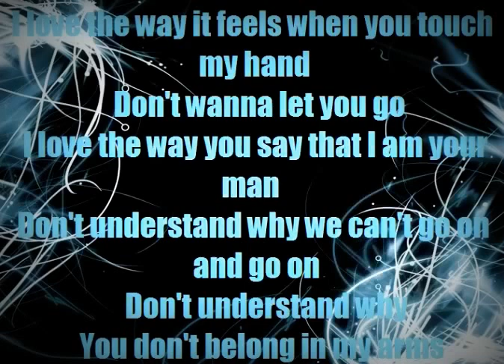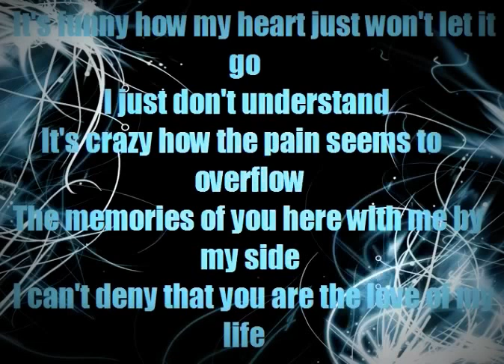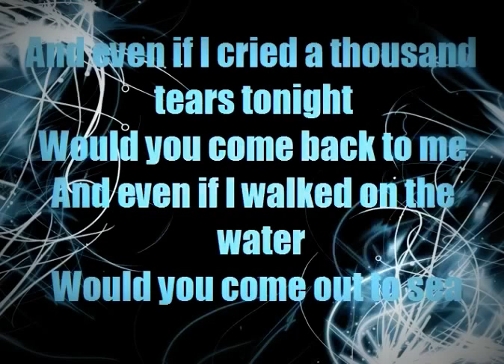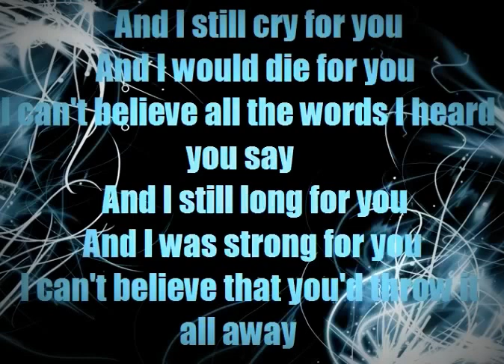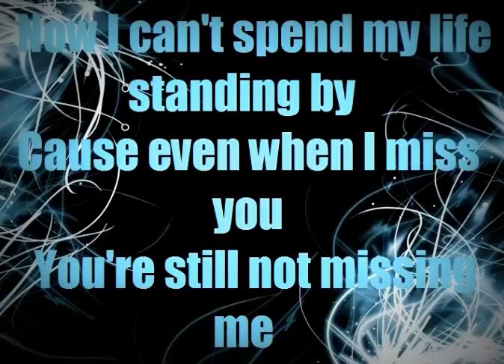Missing Me - Rj Helton w/ MP3 Download link